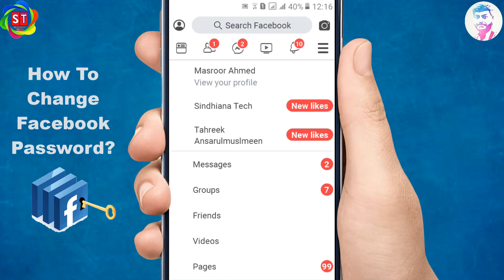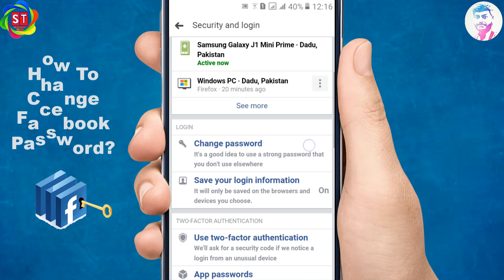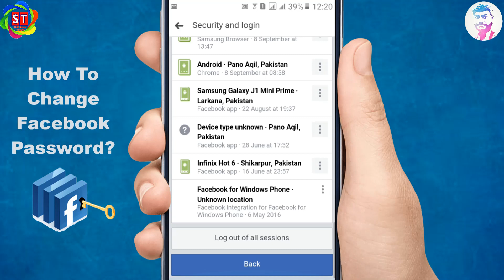How To Change Facebook Password ? Hindi | Urdu Guide 2019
In this video I will guide you How to change Facebook Password Easily & Quickly.

Like: If video helped you
Comment: If you face any problem
Share: with your friends and to help others